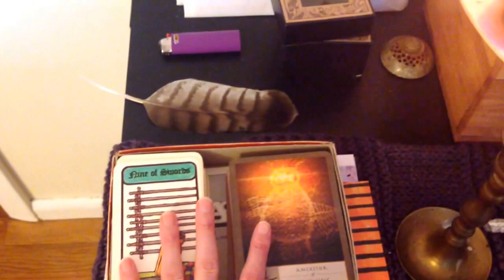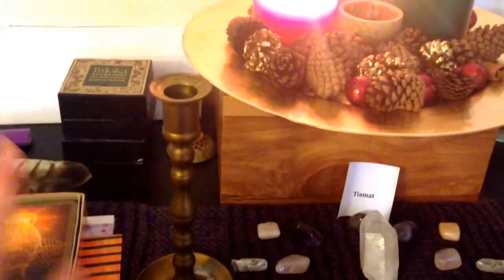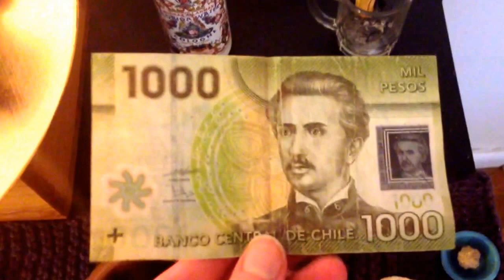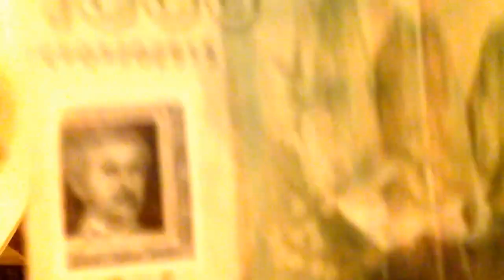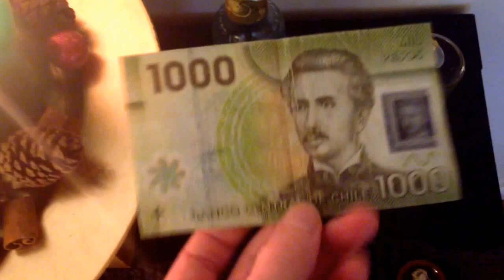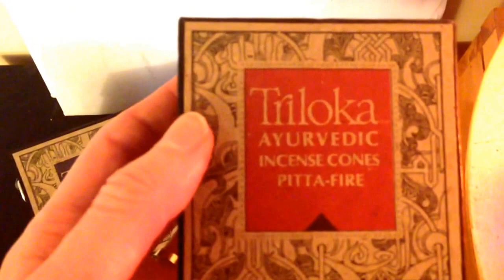Winter Solstice/Yule Altar Tour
I'm about to fly back home for Xmas break, so here is my little winter solstice altar!